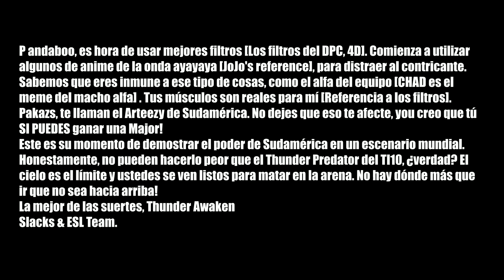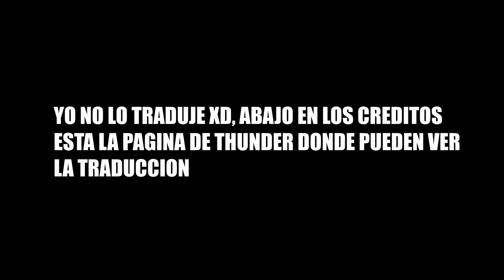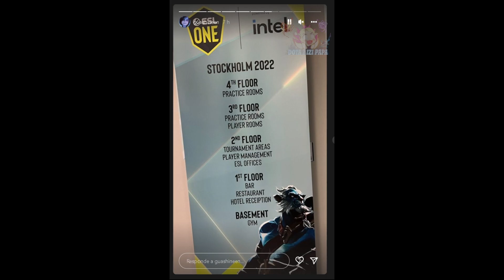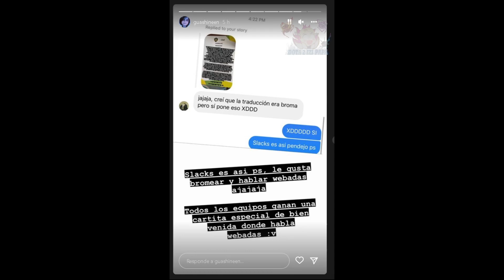😲BEASTCOAST Y THUNDER LLEGAN A LA MAJOR DE STOCKHOLM! CEB CONFIRMA QUE ESTARA EN LA MAJOR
😲BEASTCOAST Y THUNDER LLEGAN A LA MAJOR DE STOCKHOLM! CEB CONFIRMA QUE ESTARA EN LA MAJOR , Beastcoast, Thunder Predator, Team Undying, Timado, Leostyle, K1 Hector, Wisper, Scofield, Mnz, Papita, Matthew, smashdota, vann, elite wolves, kingteka